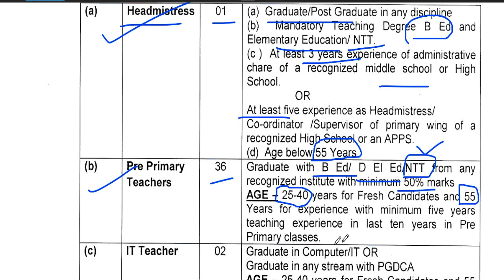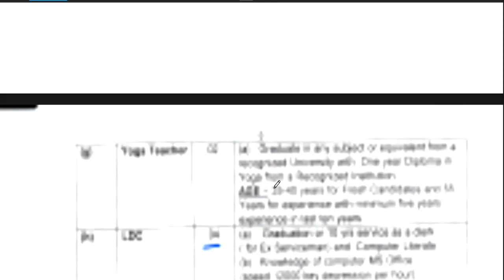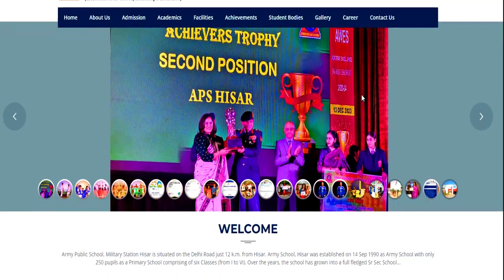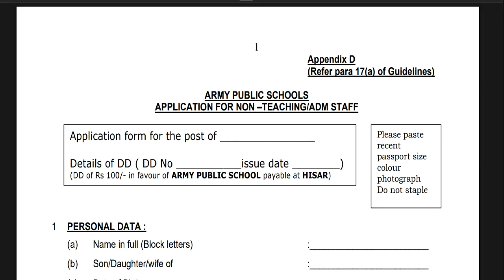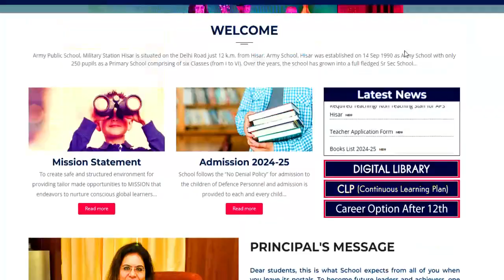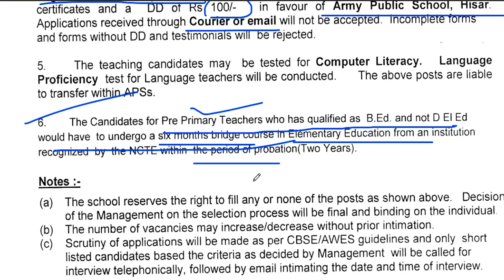NEW TEACHERS RECRUITMENT 2024 | APS HISAR VACANCY FOR TEACHING & NON TEACHING | SALARY COMPLETE